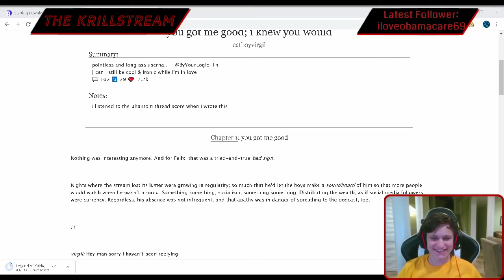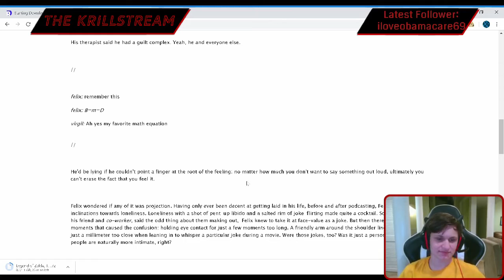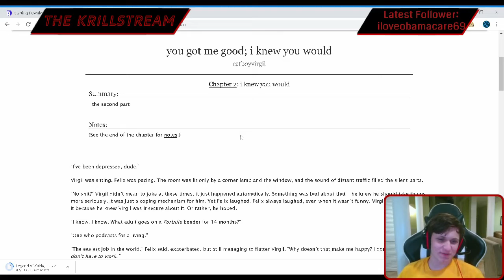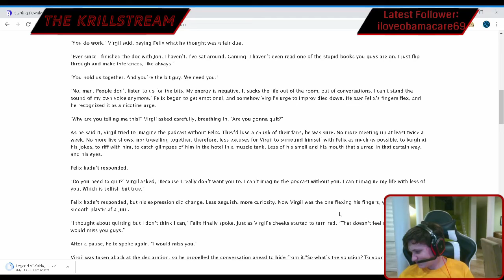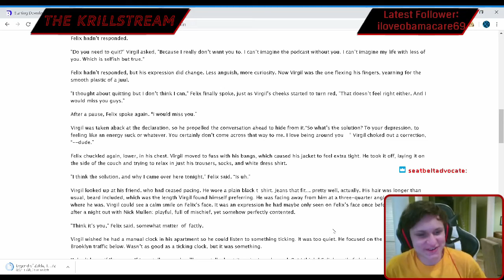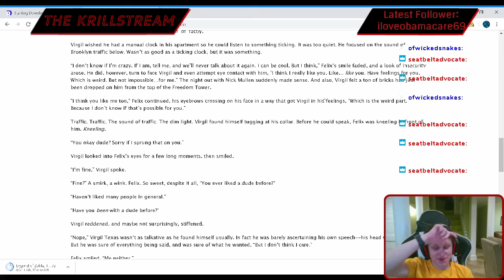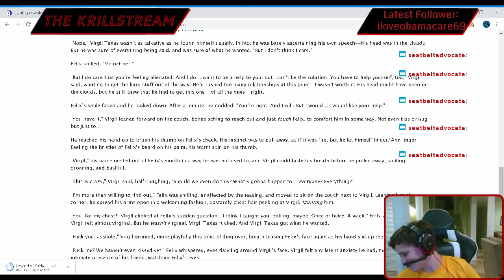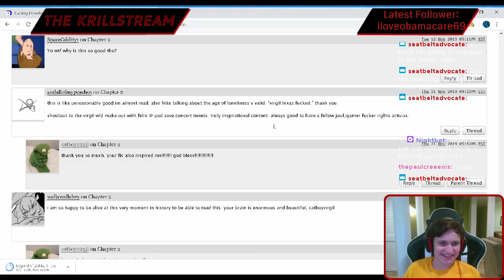Reading Another Chapo Trap House Fanfiction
Some more yearning!

The fanfiction is "you got me good; i knew you would" by catboyvirgil on Ao3